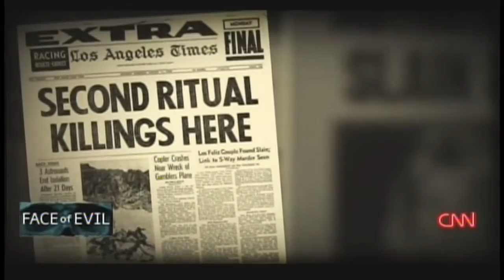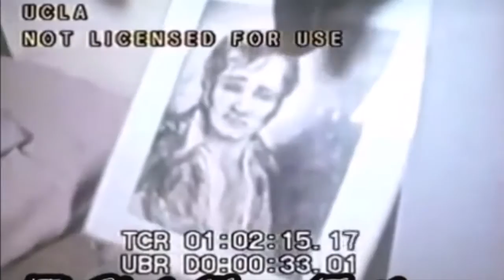Dennis Rice Testimony